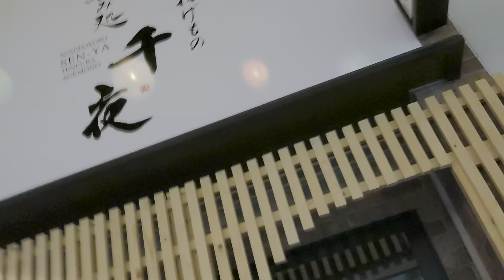Oh😊Christmas🎄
Joutoukaku Kajimati Hirosaki Aomori Japan